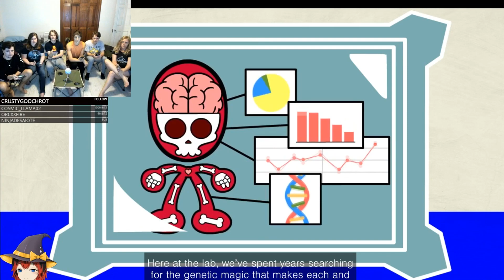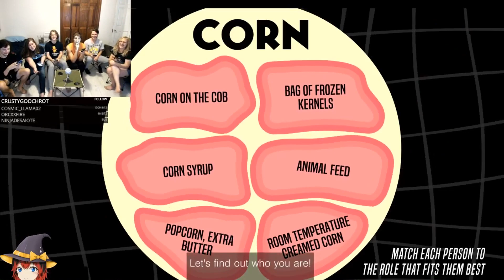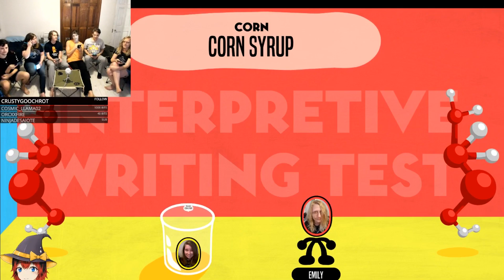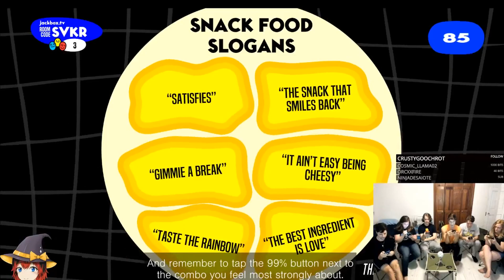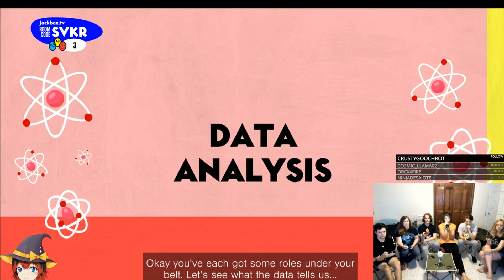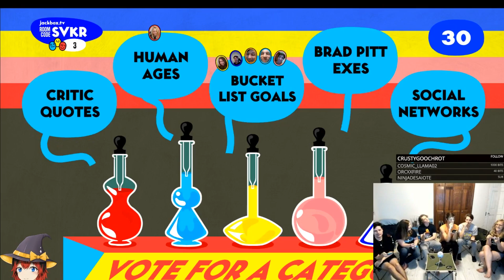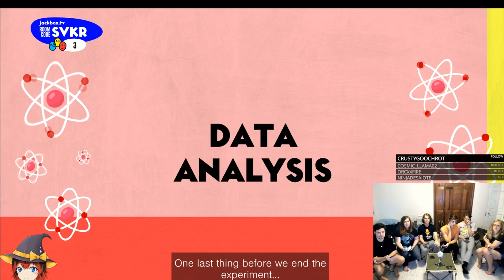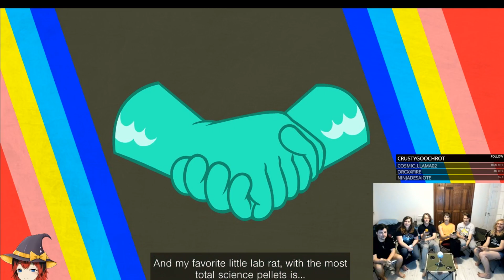Role Models - Jackbox 6 - Team Awesome Sauce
Jackbox 6 is probably our favorite out of the series. We enjoyed every game it had, making for another fun stream. Here is our first time playing Role Models!

We go live every Tuesday and Friday at 7PM CST. See you there!